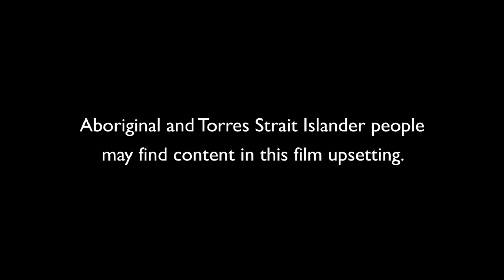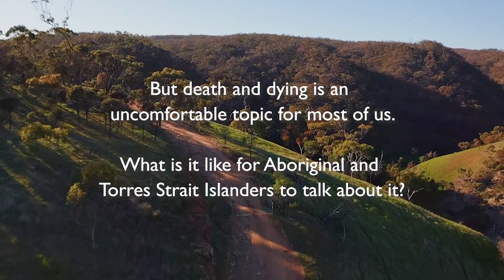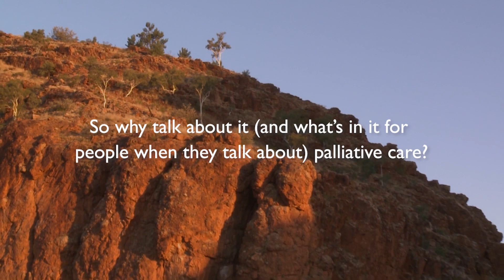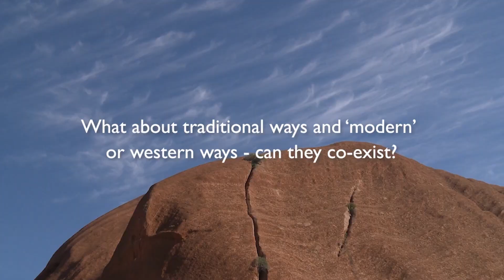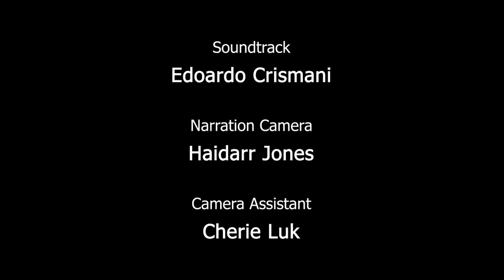Palliative National Film - 'Final Footprints My Culture My Kinship My Country'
Warning: Aboriginal and Torres Strait Islander people may find content in this film upsetting.

David Rathman, AM PSM FIML – South Australian Elder, Eastern Aranda introduces 'Final Footprints: My Culture, My Kinship, My Country'. This video resource was developed through a collaboration between Palliative Care Australia and Palliative Care South Australia.

"Most Australians believe it’s important for loved ones to know about their end-of-life plans. But one in two Australians don’t want their wishes to be known.

The evidence makes it very clear that good quality, supportive care leads to better end-of-life, and also to better grief and mourning for those left behind.

Sadly, though, there are Australians who encounter difficulty in accessing the quality of palliative care that is right for them; and this includes our First Nations people.

Palliative Care Australia is the national peak body for palliative care and is committed to seeing improvements in this area.

In this video Aboriginal and Torres Strait Islander people share what “palliative care” means to them, and their communities.

Before hearing what they had to say, I wish to acknowledge the traditional custodians of the lands on which this video was filmed and is broadcast. And pay respect to their elders, past and present and emerging.

For more information on palliative care, please visit our or talk to a trusted health professional."

For more information on PCA Aboriginal and Torres Strait Islander Peoples Palliative Care Resources, go